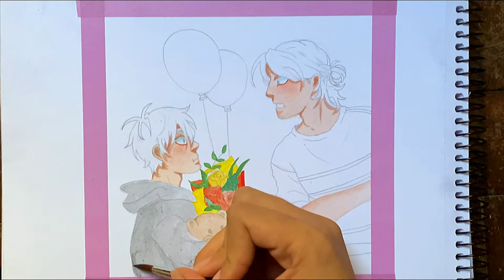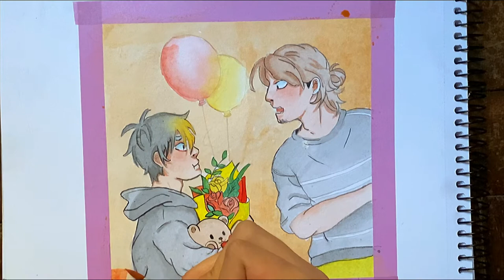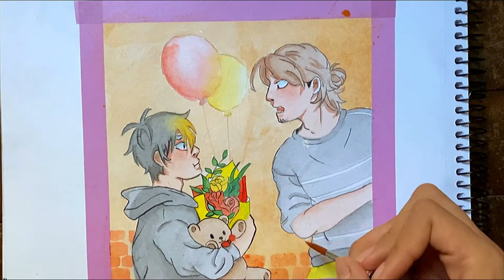PAINT WITH ME 🏐// DO YOU WANNA BE MY BOYFRIEND...? // Watercolor Speedpaint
Hey Friends 🏐

Hope you doing well 🤟. Haikyuu is simply one of the best animes that I ever watched. I started being a hater of this  anime, but when I watched the first episode, that hits me and now I stan them.

The thing that attracted me to watch Haikyuu, was the fanart about the couples like Kagehina(the most popular), Kuroken, Bokuaka (read in another life, but with a bunch of tissues) but the couple I'll be painting is Asanoya, their energies matches a lot, tell me who's your favorite shipp on haikyuu.

Salai
The last one, you can find here.

🏐supplies:
Fila Giotto Brushes
Acrilex Colors